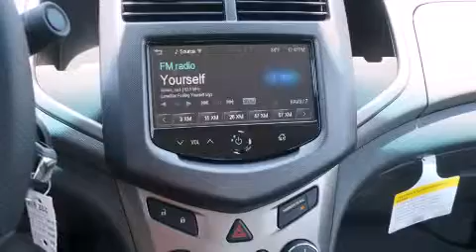2013 Chevrolet Sonic Denton TX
We've been honored to serve the Denton TX area , we promise that your experience at our dealership will exceed your expectations ! Year : 2013 Make : Chevrolet Model : Sonic Engine : 1.4L 4 Cyl. Sequential-Port F.I. Trans . : 6-Speed Automatic Exterior : Silver Ice Metallic Miles : 10 Stock : 232978 James Wood Autopark I35E South Denton , TX 76205 Welcome to James Wood - your source for quality new and used cars from Buick , Cadillac , Chevrolet , GMC , Hyundai , and Pontiac . With two north Texas locations to serve you - Decatur and Denton - our new and used car sales force is ready to assist with your next new or used car purchase . We have a large inventory of new and used cars ready for delivery today . Proudly serving the Dallas and Fort Worth Metroplex ! The James Wood Auto Group's business philosophy is to provide our customers with quality Chevrolet , Pontiac , Hyundai , Buick , GMC , and Cadillac cars , trucks and SUVs , but also provide great value and service . We are celebrating 30 years in the automotive business in the Dallas - Ft . Worth , Texas area , and it is our policy to treat every visitor that enters our Chevy , Pontiac , Buick , GMC , Hyundai , and Cadillac dealership doors as an honored guest without exception . The bottom line is we work hard every day to provide a friendly and professional sales experience for the car or truck buyer , quotes Mr . Wood . Every customer deserves that and we guarantee that you'll find it at the James Wood dealerships . 2013 Chevrolet Sonic Denton TX